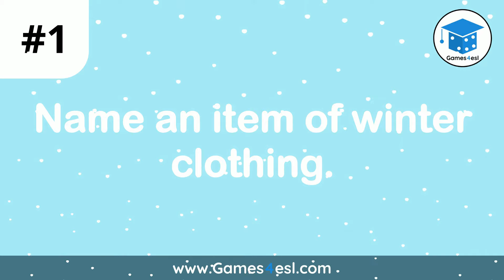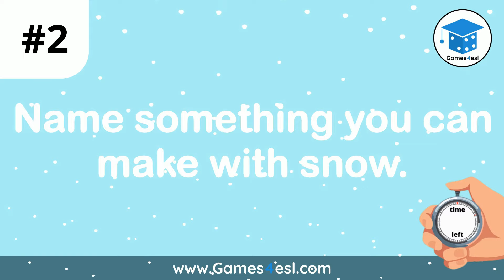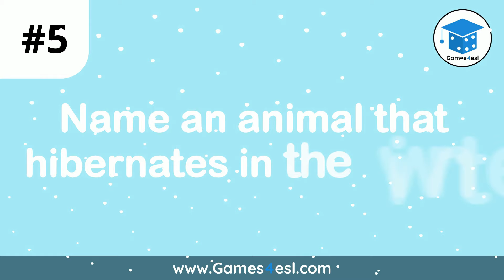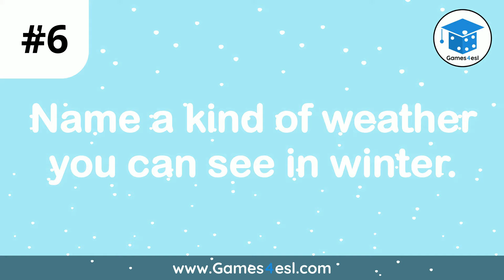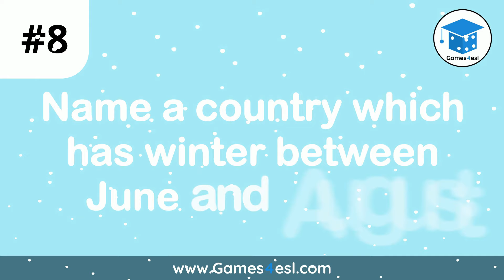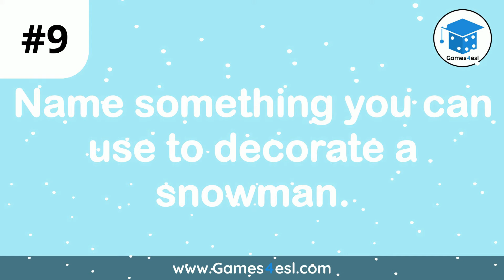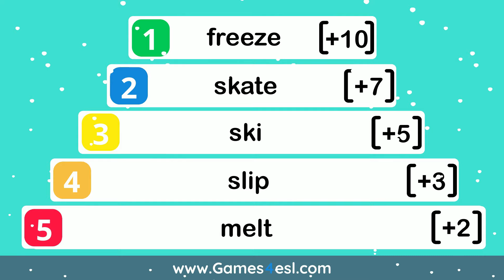Winter Top Five Quiz | Fun Quiz About Winter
This fun quiz about winter is a 'Top Five Quiz'. You will see a winter quiz question that has many possible answers. You must choose ONE answer. If your answer is in the 'Top Five' answers, you score points. This winter quiz is a great way to start or review any winter lesson or just as a fun winter activity to pass the time.